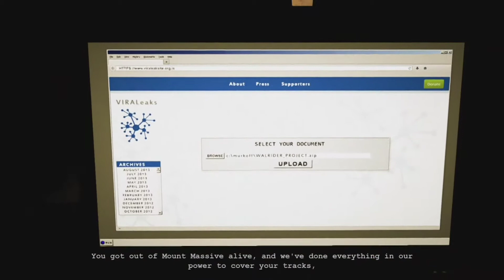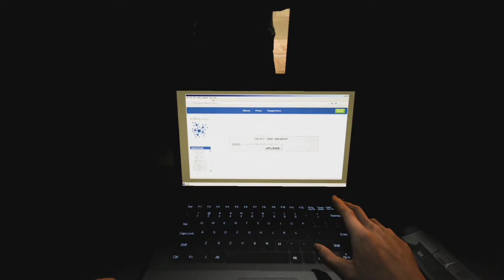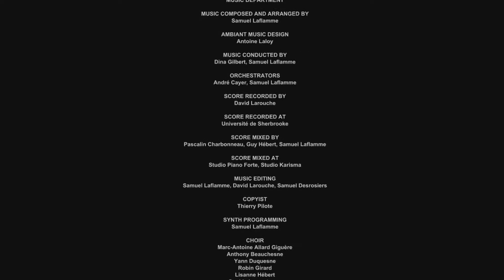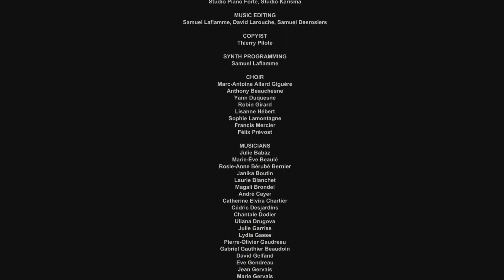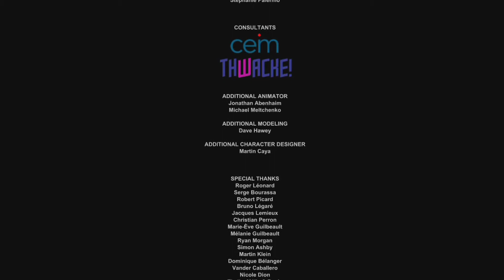Outlast: Whistleblower - Ep. 9: "The Finale" - Let's Play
It's time to finish up Whistleblower.  Dustin will ruin the movie, "Life" for ya.

Community Questions:

1.  What was the most amazing physical feet you were able to pull off?

2. What are your thoughts on the Whistleblower DLC?

Be sure to check us out at some of these other locations on the interwebs, after you finish the video: